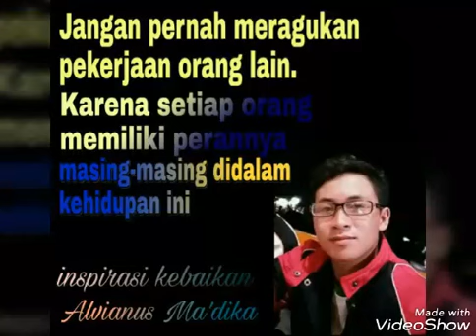Inspirasi Kebaikan | alvianus m.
Dalam kehidupan janganlah kita terlalu memandang rendah orang lain